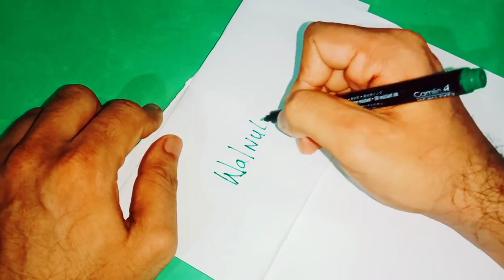మీ జీవితంలో మార్పు కావాలని కోరుకునే వారు మాత్రమే ఈ పదాన్ని మీ మనసులో తలచుకోండి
Time:10.00 AM TO 1.00 PM And 3.00 PM TO 6.00 PM
fees: 500 rupees
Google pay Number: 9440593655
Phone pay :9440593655